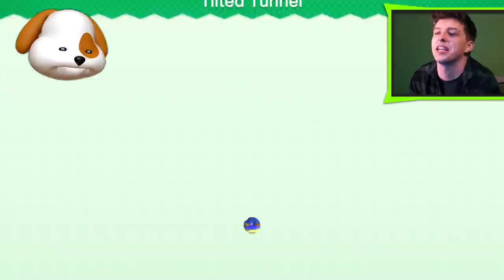JSME S GEJMREM BRÁCHOVÉ | Super Mario Bros